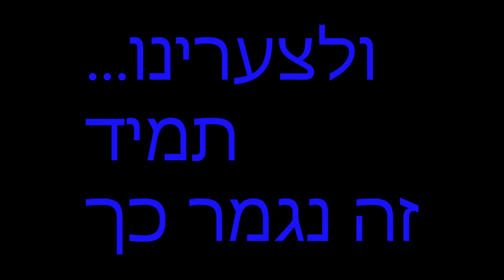israel cars club מפגש מועדון הרכבים הישראלי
israeli autoshow 2014